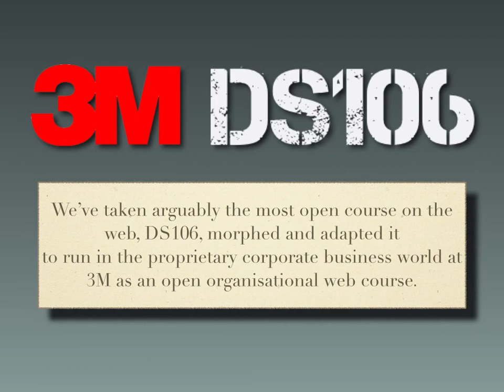OER14 3MDS106 Trailer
We've taken arguably the most open course on the web, DS106, morphed and adapted it to run in the proprietary corporate business world at 3M as an open organisational web course. We'll be presenting our paper, "A DS106 Thing Happened at the 3M Tech Forum" at the OER14 conference in Newcastle upon Tyne April 29th.
Co-authors: Rochelle Lockridge, Alan Levine, Mariana Funes